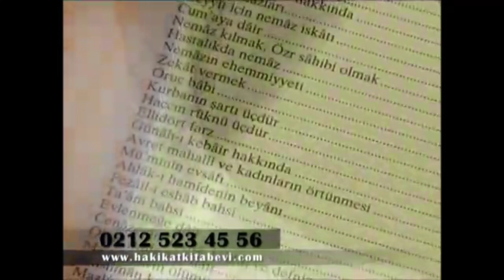İslam Ahlakı Kitabı Hakikat Kitabevi